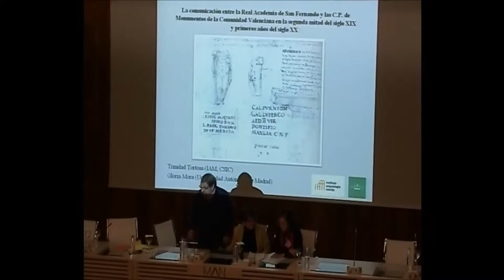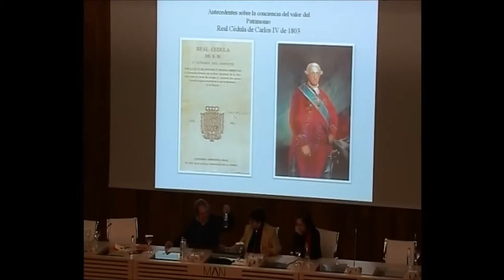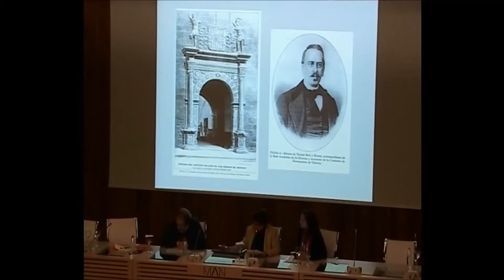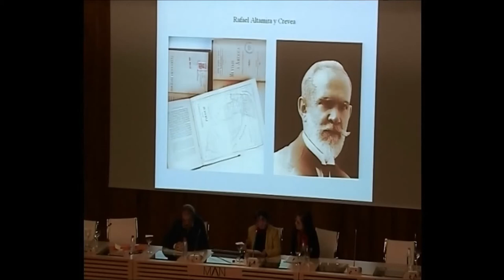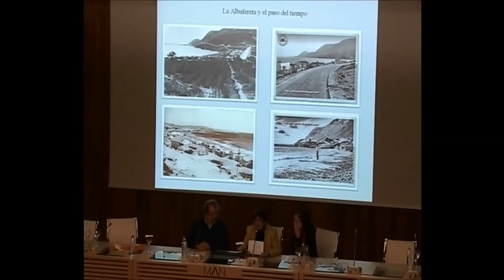Real Academia de Bellas Artes de San Fenando y las Comisiones Provinciales de Monumentos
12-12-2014. Comunicación de Trinidad Tortosa y Gloria Mora "La comunicación entre la Real Academia de Bellas Artes de San Fernando y las Comisiones Provinciales de Monumentos de la Comunidad Valenciana en la segunda mitad del siglo XIX y primeros años del XX".